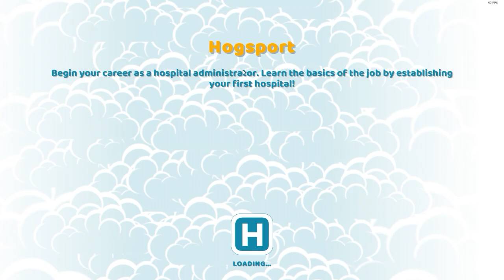TO POIO TRELO NOSOKOMIO!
Σε αυτο το βιντεο δοκιμαζουμε το παιχνιδι δεν θα γινει σειρα!

Geia sas elpizw na sas arese!!! parte liga links!

apla paiw paixnidia sto enternet tpt allo entaxei?